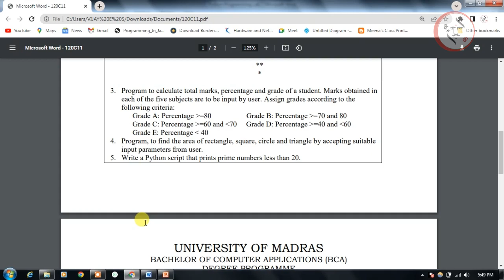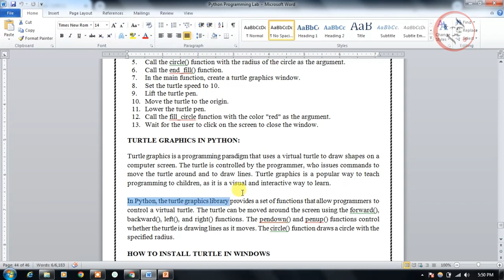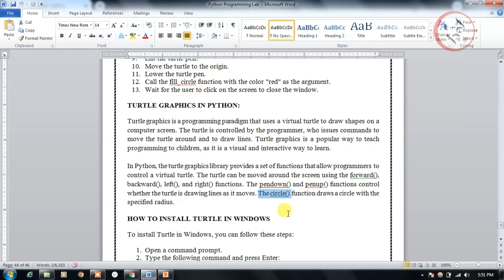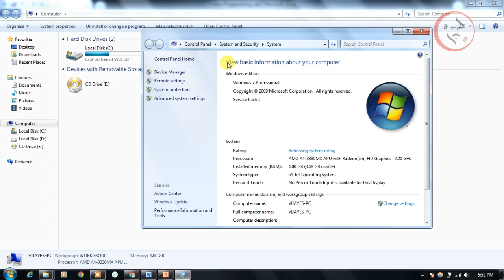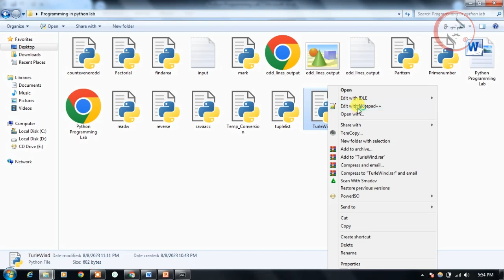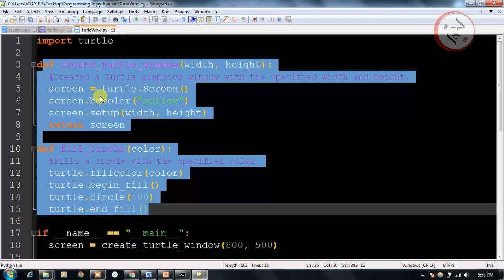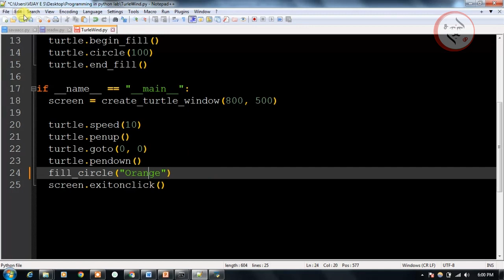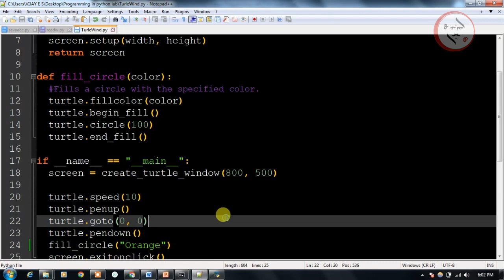Python-ல் Turtle Graphics Window-ஐ Specific Size-ஆக உருவாக்குவது எப்படி? | Tamil Practical Code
Python Turtle Graphics-ல் வலைப்பதிவுக்கு ஏற்ப window size-ஐ எப்படி set செய்வது?
இந்த சின்ன practical code-ஐ தமிழில் எளிமையாக கற்றுக்கொள்ளுங்கள்!